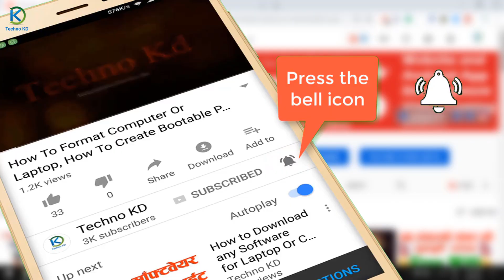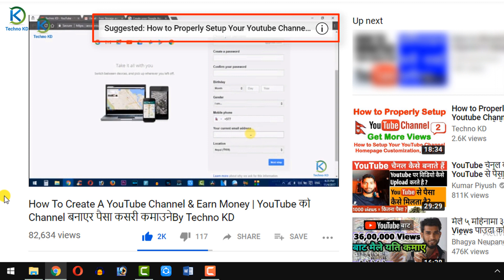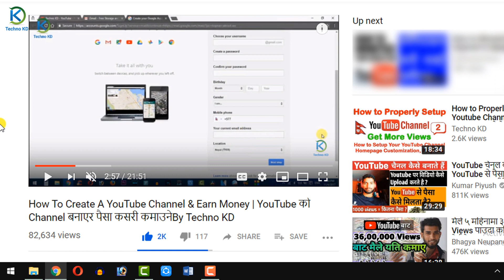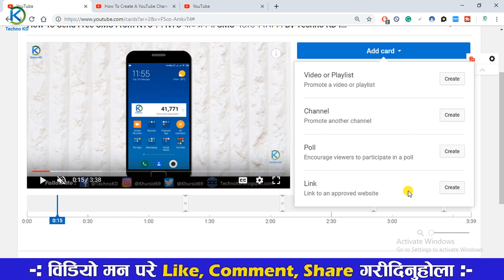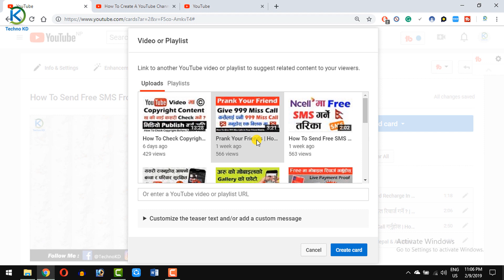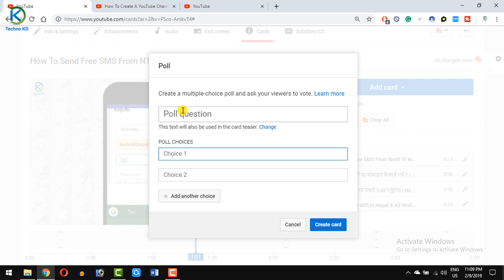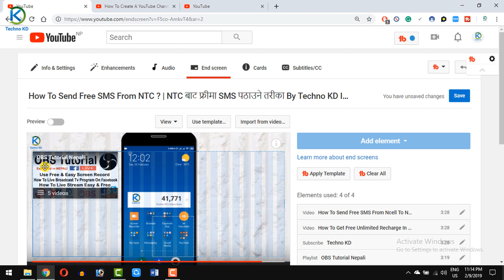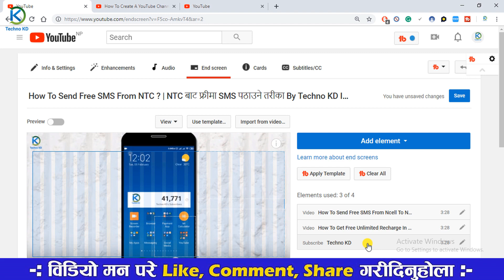Increase View And Subscribers Use YouTube End Screen And Cards Feature In Your Videos By Techno KD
In Nepali, Namaskar sathe haru yas video ma tapai haru lai youtube channel ko end screen ra cards feature ko barema vaneko xu jasko sahata le tapai haru afno channel lai grow garna saknu hunxa channel ma view ra subscribers badhauna saknu hunxa yasle k garxa vane tapai ko video ma tapai ko channel ma vayeko video lai afai  promote garxa yo 2 ota sano setting le. In this video, I'll teach you about YouTube's new feature "END SCREEN AND CARD" How Use YouTube End Screen And Cards Feature In Your Videos.